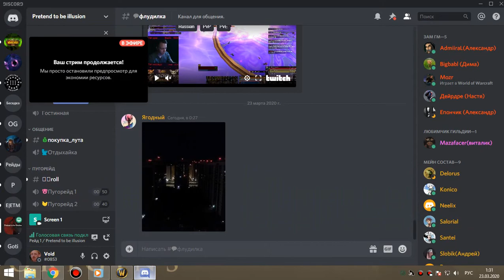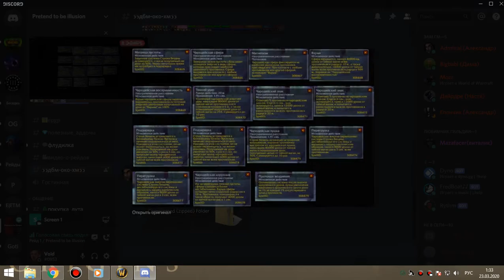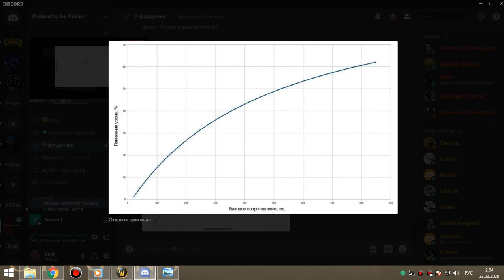5 Робот освоение 22 03 20